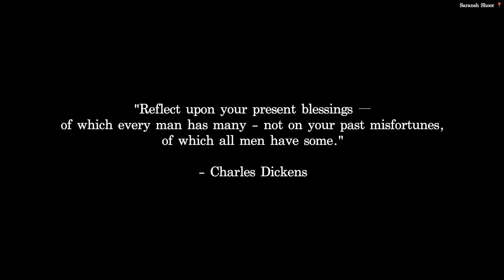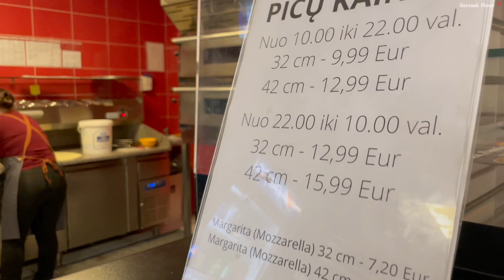Last night in Lithuania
SARANSAH SHOOR